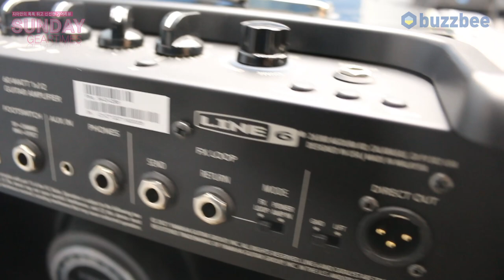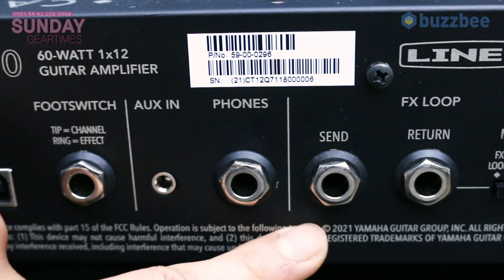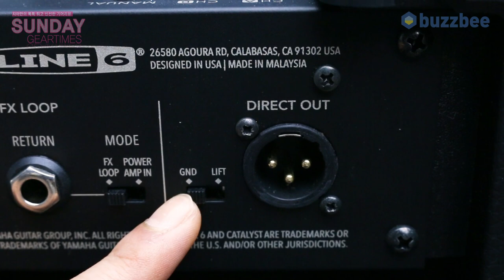[SundayGearTimes 482회] Line6 모델링기타앰프 Catalyst 60 (60W) 1편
0:00 오프닝
1:54  Catalyst 소개 및 특징
3:32 노브 설명
5:29 사운드 테스트 (마이킹&다이렉트 아웃)
11:31 이펙트, 리버브
12:56 감쇠기( 0.5Watts, 30Watts, 60 Watts)